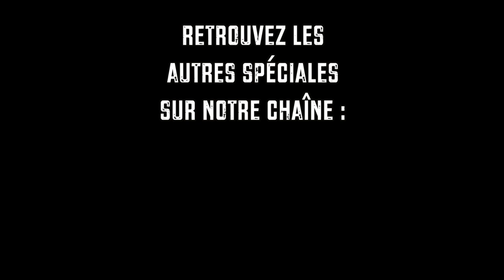Reco Val d'Ance 2023 | ES 5-8 | TIRANGES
L'ASA Ondaine vous propose d'embarquer dans la nouvelle spéciale de Tiranges en vidéo (nouveau départ à Ancette), pour préparer votre rallye dans les meilleures conditions possibles.
Possibilité d'accélérer la vitesse de lecture de la vidéo dans vos paramètres Youtube, afin de vous entraîner en conditions.
Bon rallye à tous ! 😎